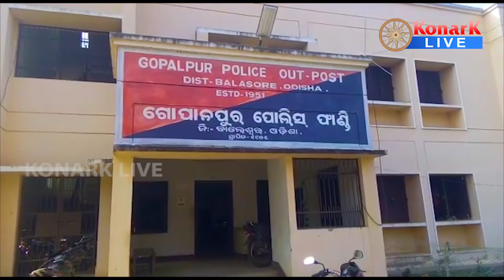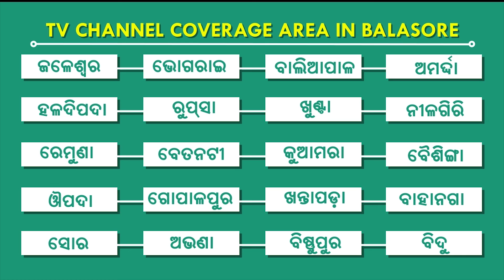ଟଙ୍କା ନ ଦେବାରୁ ଯୁବକଙ୍କୁ ଗୋଡ଼ାଇ ଗୋଡ଼ାଇ ପିଟିଲେ ମହିଳା, ବାହାନଗା